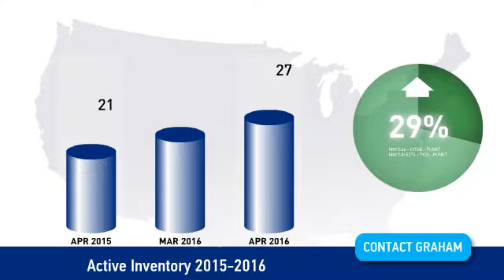Solana Beach Real Estate Update, May 2016 | Graham and Kelly Fine Homes | (760)421-1733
Graham and Kelly Fine Homes, with RE/MAX

This quick 1 minute video is a great way to stay informed about the Solana Beach real estate market.
If you have questions about Solana Beach real estate, Solana Beach homes for sale, or the housing market in general, please feel free to text, call or email- We are here to help!